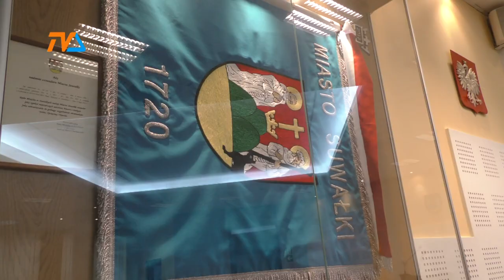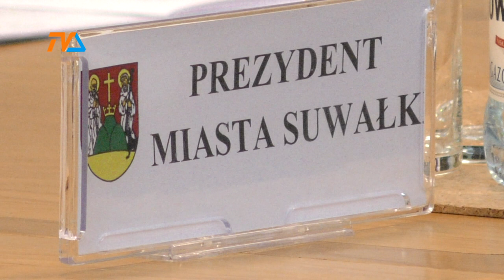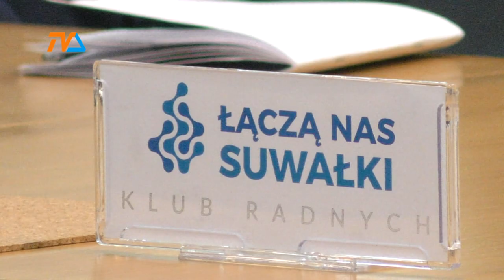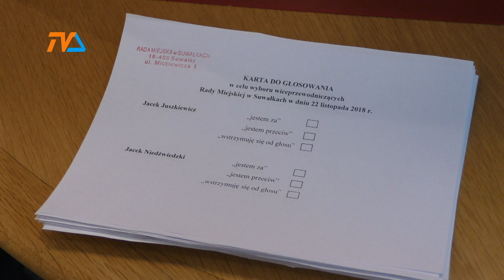Inauguracyjna sesja w mieście - nadzwyczajna zgoda w Radzie! |TVSUWAŁKI